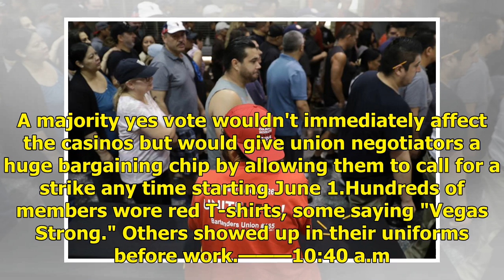Dernières nouvelles: les travailleurs du casino de Vegas votent sur la possibilité de faire grève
LAS VEGAS (AP) — The Latest on Las Vegas casino workers voting on whether to go on strike (all times local):12 p.m. Thousands of unionized Las Vegas casino employees have cast ballots in a vote on whe...